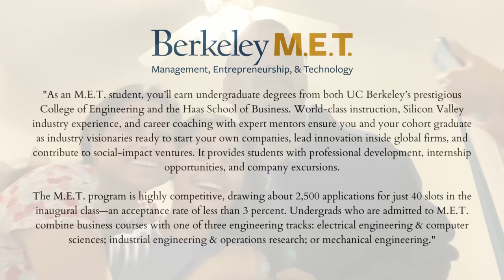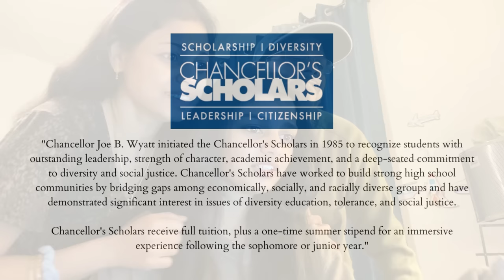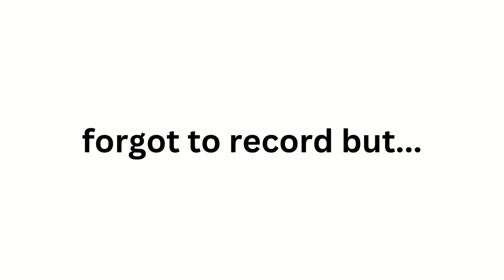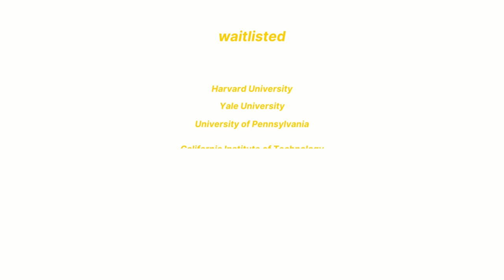COLLEGE DECISION REACTIONS (w/ merit scholarships) 2023 | all 8 ivies, ivy+, UCs, t20s, and more!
24 college apps (whoops) later, here is my college decision reaction vid!

in the end, the college application process is more of a lottery now than it ever was, but it all worked out in the end. :)

if you have any questions or suggestions, plz comment or dm me on insta (@anika.suman). i will definitely be posting more videos throughout my college journey, so be sure to lmk what else you'd like to see!